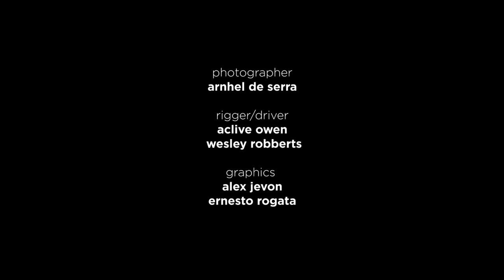Amazing Indian Music | Purbayan Chatterjee & Shashank Subramanyan | Raag Sarasangi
► darbarfestival Indianclassicalmusic Purbayan Chatterjee & Shashank Subramanyan perform Raag Sarasangi. Recorded at the Darbar Festival 2009 at the Southbank Centre, London.

Shashank Subramanium (bansuri)
Purbayan Chatterjee (sitar)

Learn more about the music:
Ragam Sarasangi (pronounced sarasāngi) is a rāgam in Carnatic music (musical scale of South Indian classical music). It is the 27th melakarta rāgam (parent scale) in the 72 melakarta rāgam system of Carnatic music. It is called Sowrasena in Muthuswami Dikshitar school of Carnatic music.
Raga Sarasangi is the same as Raag Nat Bhairav in the Hindustani raga system.
Purbayan Chatterjee’s accomplished sitar playing is rooted in the Senia Maihar gharana’s blend of Dhrupad and khayal. His style was shaped by his father Pandit Parthapratim Chatterjee, as well as taking great inspiration from the ideas of Pandit Nikhil Banerjee. As a classical artist he has performed with Ustad Zakir Hussain and other leading musicians

He is known for fusion work too, collaborating widely and reworking rock, pop, and jazz classics for the sitar, and has innovated elsewhere, inventing a smaller, more portable sitar that can be played while sitting on a chair rather than the floor. Purbayan continues to develop his classical expertise, while constantly searching for new musical horizons too.

Shashank Subramanyam was born to a biochemist father in the extraordinarily musical village of Rudrapatna, in Karnataka, and started learning early in life - some say he could recognise all 72 Melakarta scales by the age of two-and-a-half. His first musical immersions came with singing and violin, but he fell in love with the venu bamboo flute as soon as he picked it up, focusing on it from that point onwards.

He has incorporated overblowing textures and novel hand positions, and immersed himself into the grammar of Hindustani music too, frequently collaborating with artists from the North, including a jugalbandi with sitarist Pandit Kushal Das for Darbar in 2017. Over the past decade he has worked with artists including Paco de Lucia, Terry Riley, and Remember Shakti, and is today recognised as among the finest bamboo flute exponents to have ever lived.